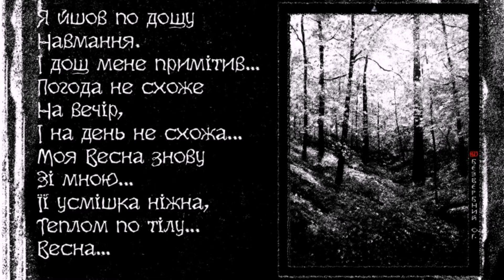Я ЙШОВ ПО ДОЩУ . Alex Bezverbny, из книги «Блики Ангела».